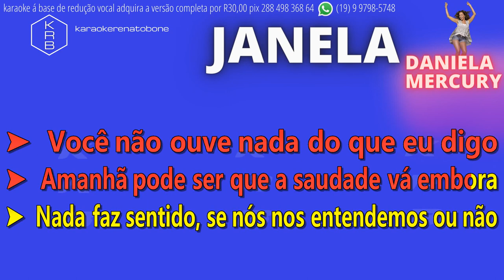JANELA - DANIELA MERCURY - PLAYBACK DEMONSTRAÇÃO